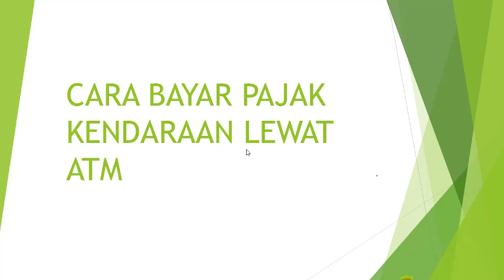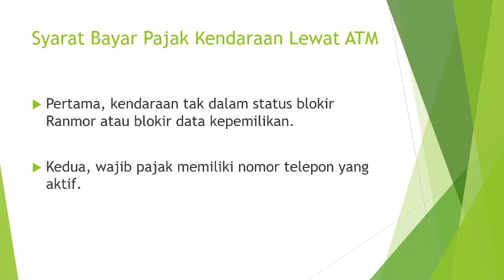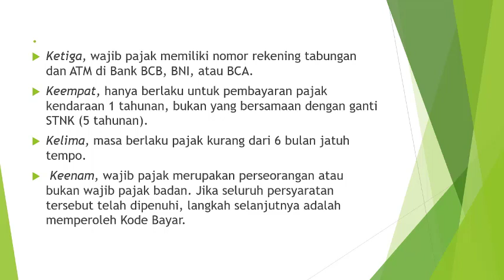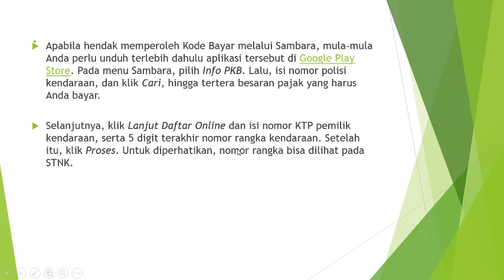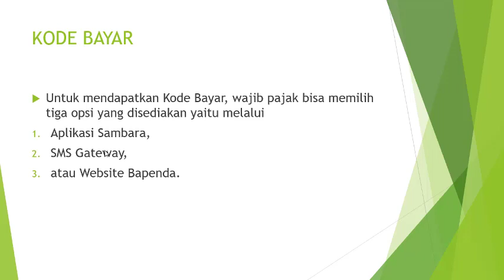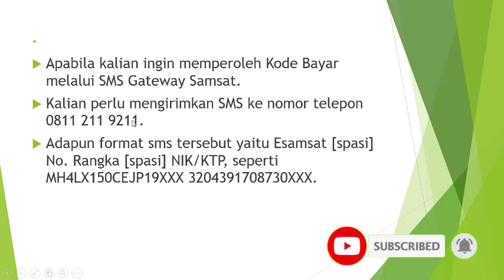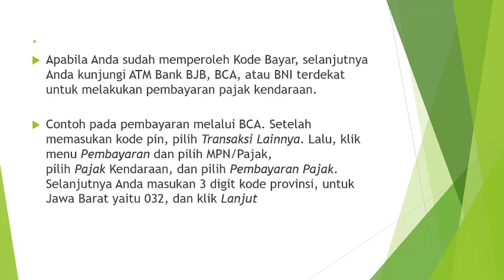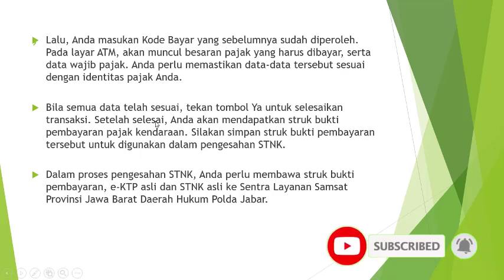Gampang Cara Bayar Pajak Motor atau Mobil Melalui ATM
Telah hadir kemudahan bagi wajib pajak dalam membayar pajak kendaraan bermotor sehingga wajib pajak tidak perlu lagi repot-repot mendatangi dan antre di Kantor Samsat untuk membayar pajak.

Salah satu inovasi tersebut adalah membayar pajak melalui ATM terdekat atau e-Samsat . Nah,  kali ini mimin akan menjelaskan cara membayar pajak kendaraan atau Surat Tanda Nomor Kendaraan (STNK) tahunan melalui ATM.

Terdapat enam syarat yang harus dipenuhi wajib paajk sebelum membayar pajak via ATM